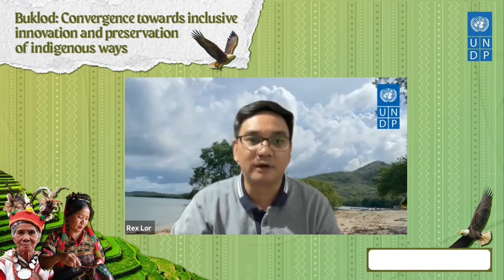BUKLOD: Grassroots Innovation for Inclusive Development